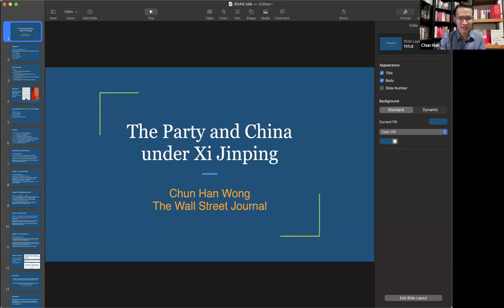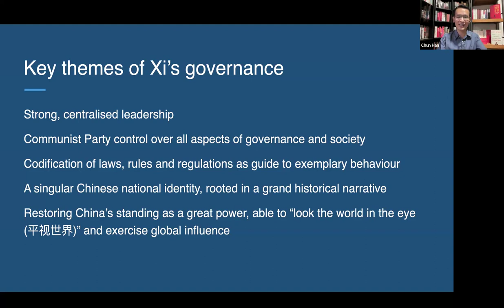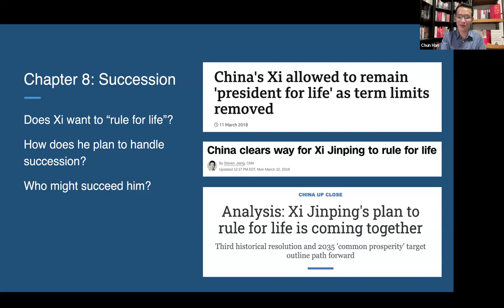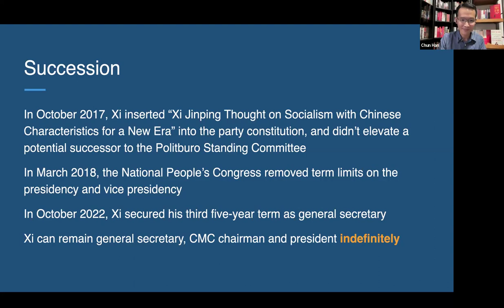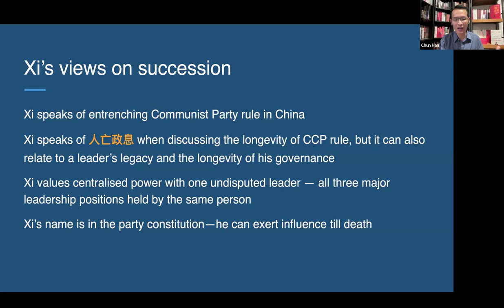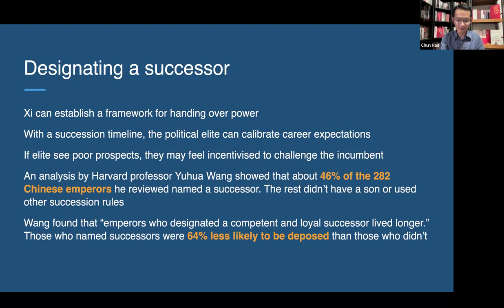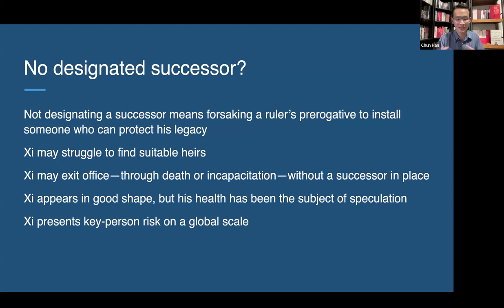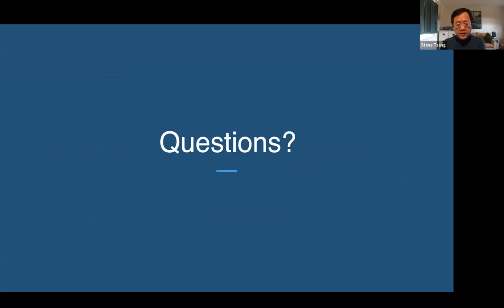China after Xi: Pathways to Succession under One-Man Rule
Speaker: Chun Han Wong (The Wall Street Journal)
Event Date: 18 March 2024